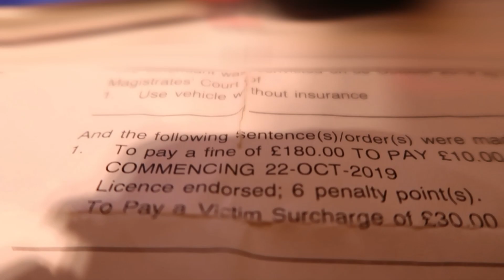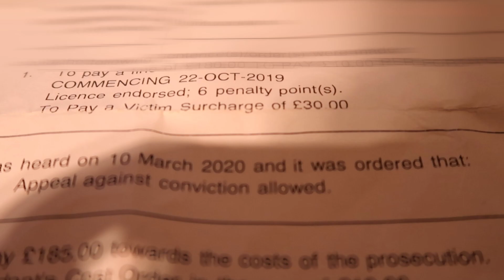6 Points And Fine OVERTURNED Dan636 "I WIN" !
SO GUESS WHO BEAT THE 6 POINTS SCAMMING INSURANCE COMPANIES ALONG WITH THE POLICE AFTER THE MOTORCYCLE IMPOUNDING BY MET POLICE TOOK OVER A YEAR BUT IN THE END
"I WIN"